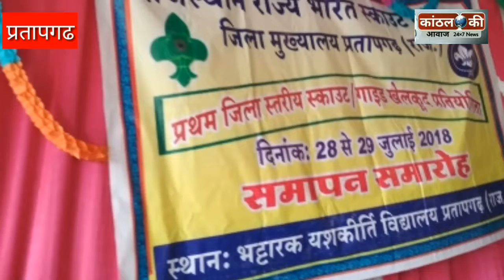प्रतापगढ़ कलक्टर ने स्काउटर को कैसे दी स्वच्छ भारत की मुहिम को साकार करने की सीख